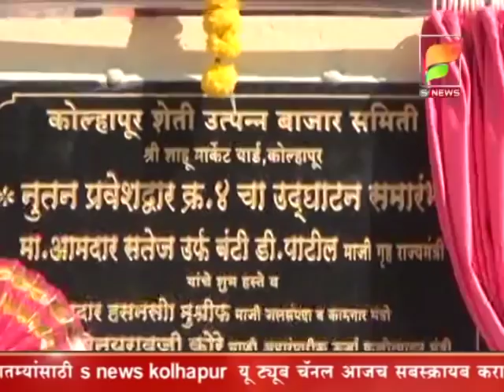S NEWS /- सध्या बाजारसमिती नफ्यात, माजी मंत्री आमदार हसन मुश्रीफ